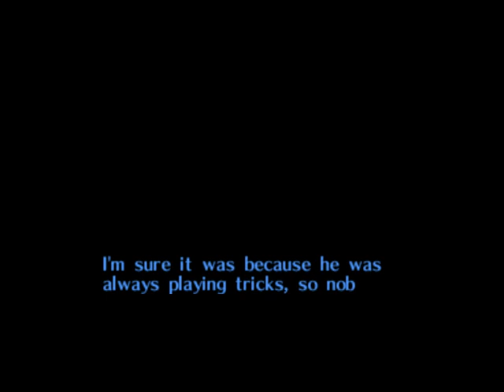The Sad Story of the Skull Kid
He wasn't always an evil little bastard. :(